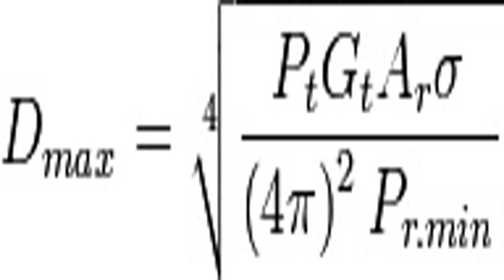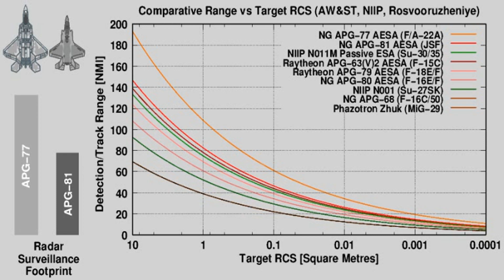VO150310 032часть01 Военное обозрение России нужны стелсы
Военное обозрение России нужны стелсы Вчера, 06:00 России нужны стелсы Полдень, ХХI век. Но кое-кто продолжает упорно отрицать роль современных технологий. Особенно если разговор касается зарубежных образцов военной техники. Особенно если они стелс. Тогда ухх, дискуссия будет горячей. Впрочем, обжечься об эту тему уже не так опасно, как раньше. В настоящее время на вооружение ВС России поступает целое поколение современной техники, в чьей конструкции присутствует та самая технология стелс . Данный материал представляет разбор статьи О непобедимых стелсах , не так давно опубликованной на страницах одного популярного интернет-ресурса. По моему мнению, та статья изобилует различными неточностями и в целом имеет неверный посыл, направленный на недооценку роли технологии стелс в современном бою. Стелс не невидимость для радаров, стелс лишь "малая" заметность. Русское слово невидимка было придумано русскоязычными СМИ. За рубежом Стелс так и остался stealth (что в переводе значит тайно, скрытно ). Неясно, для чего автор взял слово малая в кавычки. Эффект снижения заметности существует и доказан на практике. О том, насколько он мал , мы можем судить по приведенным ниже фактам. Стелс прекрасно виден в оптическом диапазоне, ближнем ИК, дальнем ИК Вот уже 50 лет главным и основным средством обнаружения воздушных целей является радар. Малое затухание электромагнитных волн в атмосфере позволяет получать большие дальности обнаружения при любых погодных условиях. Автор намеренно лукавит, переключая внимание читателя на оптический и ИК диапазоны, хотя с таким же успехом можно заявить о заметности стелса в ультрафиолете. Оторвите на секунду взгляд от вашего монитора и посмотрите из глубины комнаты на окно. Там на окне сидит муха. Едва заметная точка на стекле. Вот так видит пилот вражеский истребитель с расстояния в пять километров. В целом в век радиолокации и сверхзвуковых скоростей на больших (и даже средних) дистанциях полагаться на видимый диапазон бесполезно. Оптика помогла лишь однажды. Наиболее внятной из всех версий уничтожения F-117 над Белградом является применение оптического канала наведения: зенитчики случайно увидели обнаглевший стелс , летевший ниже облаков, и успели пустить ракету. На это указывают как характеристики самого ЗРК С-125 (телевизионный визир Карат-2 ), так и показания самих участников инцидента командира батареи Золтана Дани и пилота сбитого Найтхоука Дейла Зелко (был сбит, когда пробил нижний край облаков). Больше удача не повторялась. Хотя, по данным НАТО, неуклюжие стелсы первого поколения совершили свыше 700 боевых вылетов над Югославией. Пилотам современных Су помогает оптико-локационная станция (ОЛС), но данный прием все та